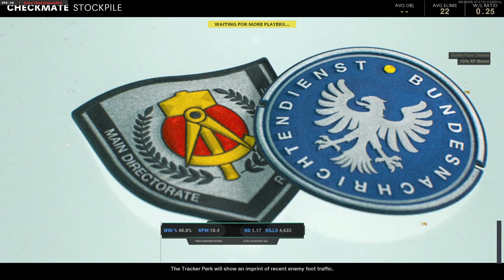Stockpile! Come chat! Working on unlocking the crossbow! Come chat and hang out sometime on Twitch!